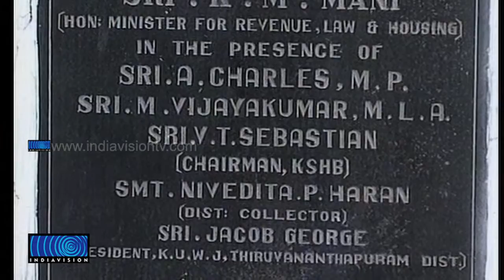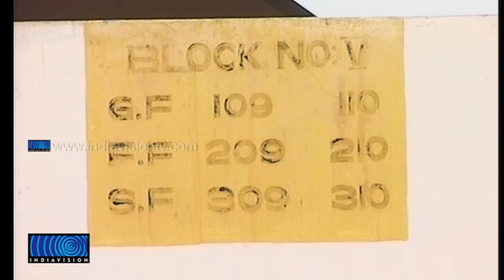Kerala Journalists Default On Payment To Government For House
ഹൗസിംഗ് ബോര്‍ഡ് അനുവദിച്ച ഫ്‌ളാറ്റുകളുടെ തവണകള്‍ തിരിച്ചടക്കാതെ മാധ്യമപ്രവര്‍ത്തകര്‍ കോടികള്‍ കുടിശിക വരുത്തി. തിരുവനന്തപുരത്ത് സര്‍ക്കാര്‍ നിര്‍മ്മിച്ച് നല്‍കിയ ഫ്‌ളാറ്റുകളുടെ മാസത്തവണകളാണ് തിരിച്ചടക്കാത്തത്. 54 ഫ്‌ളാറ്റുകളില്‍ 19 കോടിയോളം തുക പിരിഞ്ഞുകിട്ടാനുണ്ടെന്നാണ് ഹൗസിംഗ് ബോര്‍ഡ് പറയുന്നത്. മാധ്യമപ്രവര്‍ത്തകര്‍ സര്‍ക്കാരില്‍ സ്വാധീനം ചെലുത്തി തുക എഴുതിത്തള്ളാന്‍ ശ്രമിക്കുന്നതായും ആക്ഷേപമുണ്ട്.